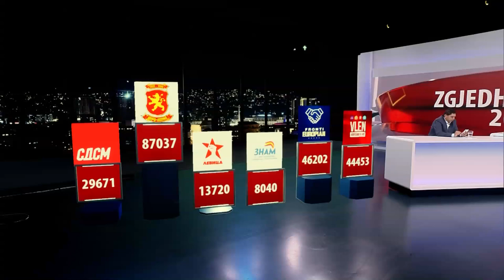STUDIO E HAPUR (TVM2) 8 MAJ - ZGJEDHJET PARLAMENTARE DHE PRESIDENCIALE 2024